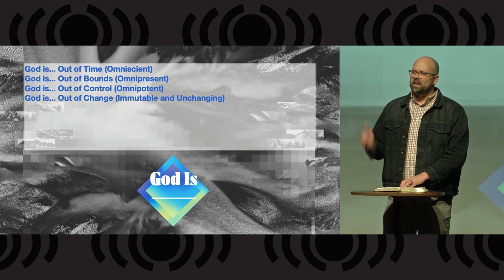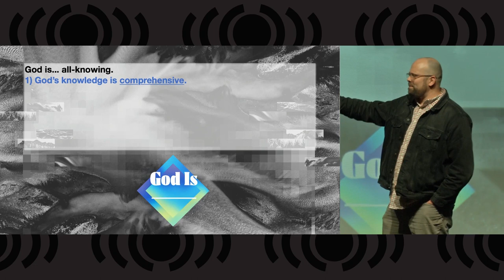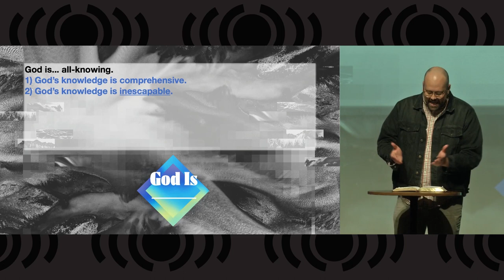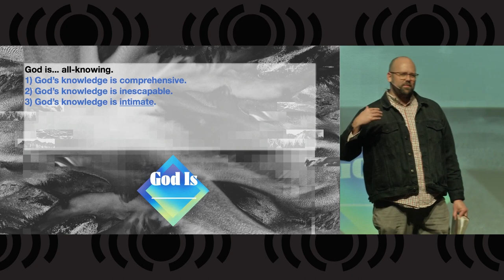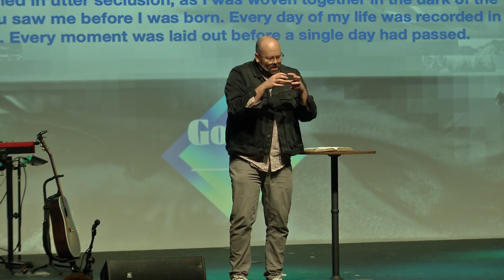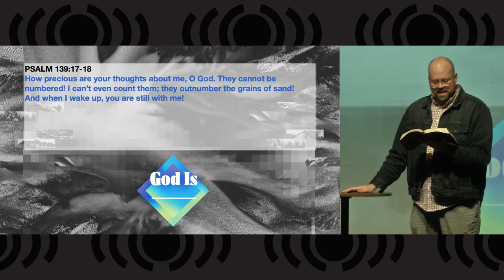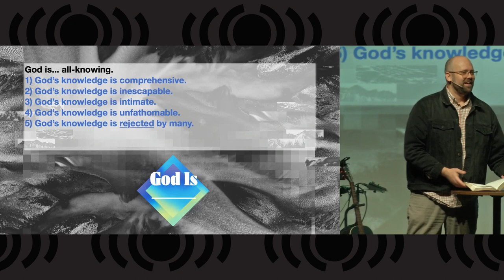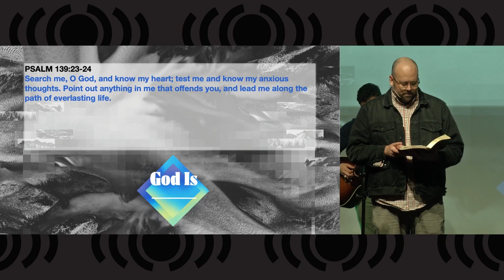God Is - Out of Time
Today Pastor Matt kicks off our new series God Is... with the sermon Out of Time.  We will learn throughout this series that God is not confined to the same laws of science that we humans are, and one of those is the concept of time.